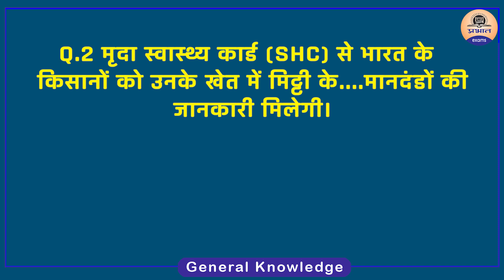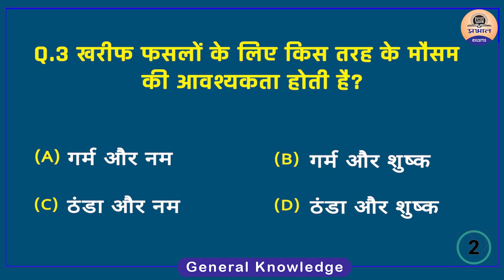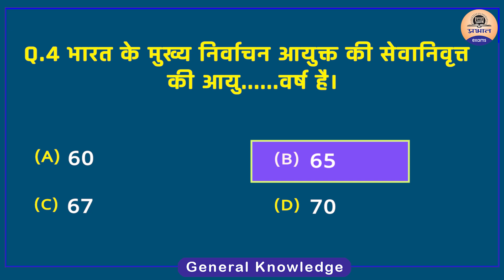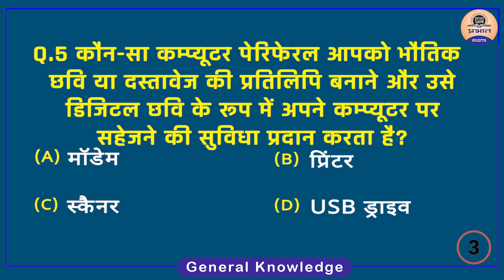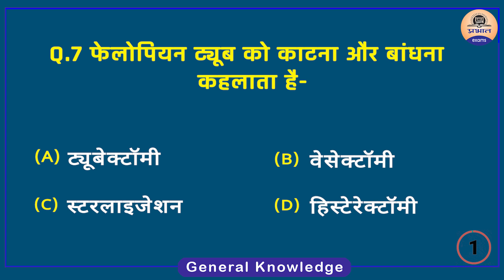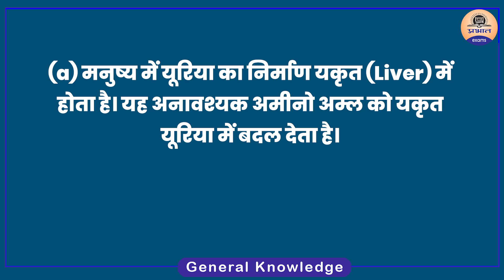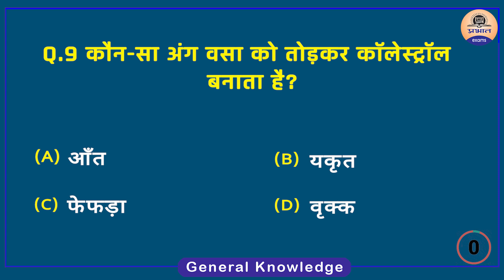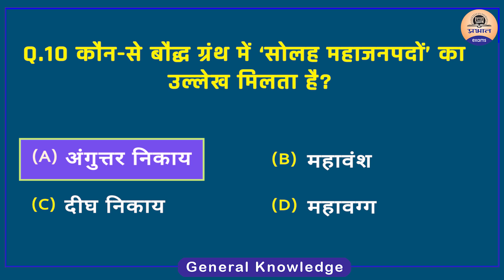GK EP 119 | General Awareness Questions | General Knowledge | General Knowledge Facts | Prabhat Exam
PRABHAT EXAM
prabhatexam